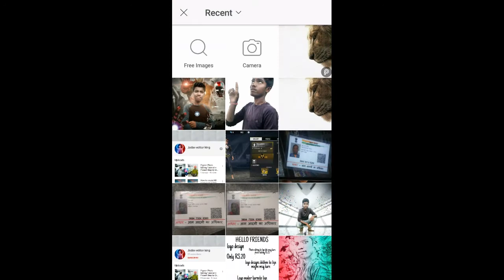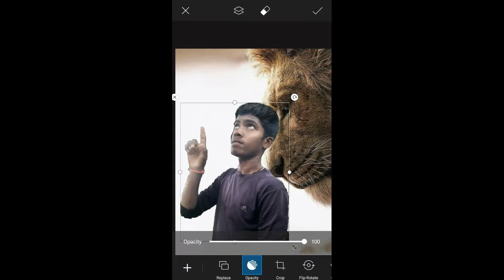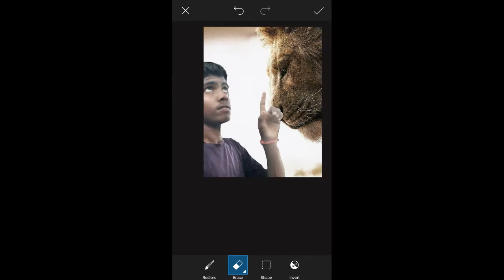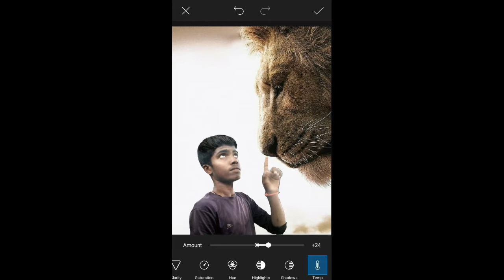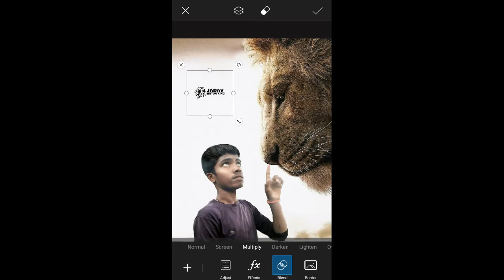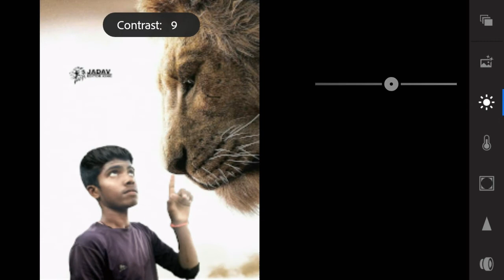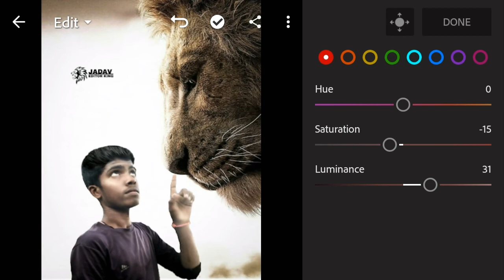Picsart Tiger concept photo manipulation tutorial - Jadav editor king ll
Hi-
I am Jadav and welcome to my youtub channel 🙏😎

👊Ager Aap ko video accha laga ho to
Aap Hamare channel ko Subaribe Karna na bhule👊👊👊👊👊

👊About video :-
Is video me meme blu lion photo editing ka bare me Bataya hay ki Aap kese lightroom aur pickart app se photo editing kar sakate hay 🙏

👊Backround and png link 👆

👊pickart app link 👆